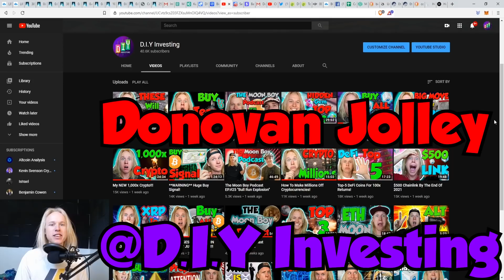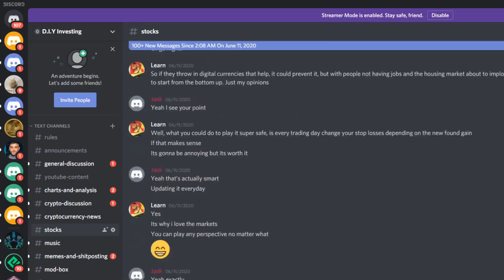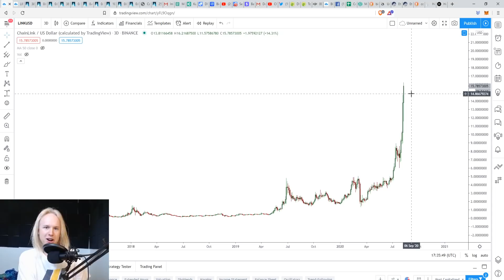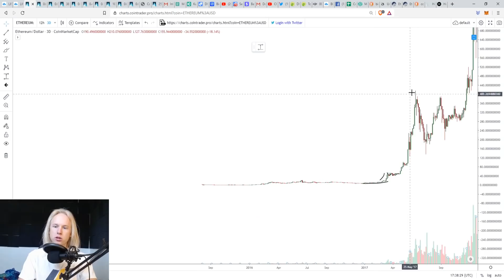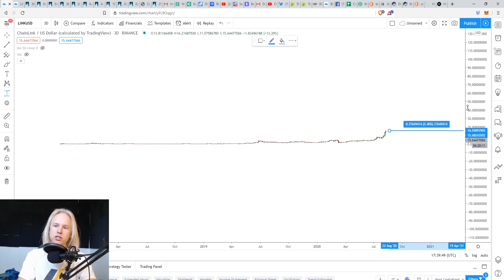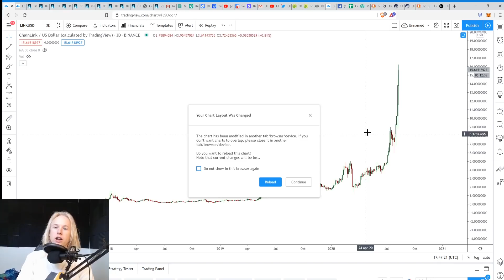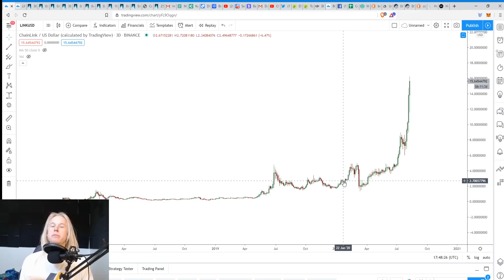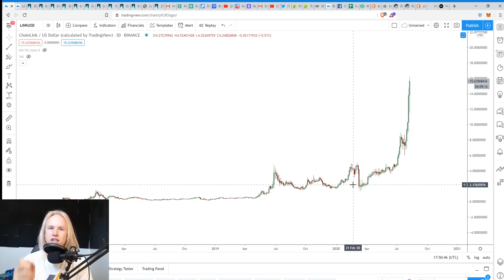DON'T SELL YOUR CHAINLINK!!!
Welcome back!

Chainlink is once again breaking new all time highs and is headed back into "Price Discovery." This is nearly the same type of price action as we saw with Ethereum in 2017 when it did over 3,000x returns! PACK YOUR BAGS! THIS IS HUGE!

TradingView @DIYInvesting